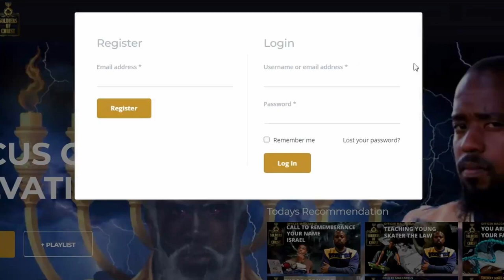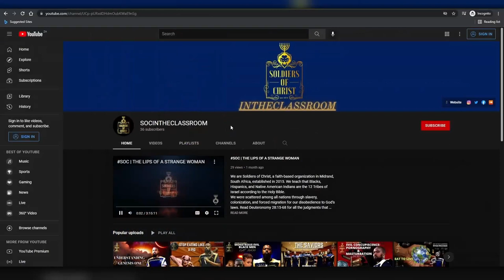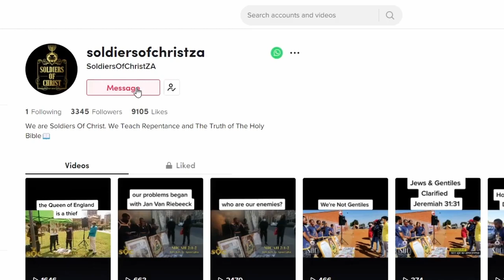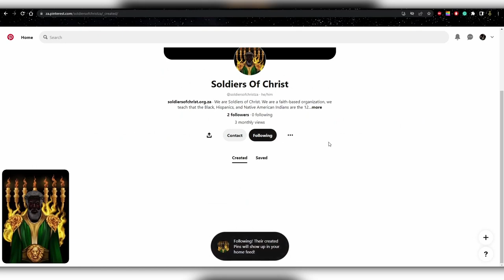SOC | THE PARABLES OF WISDOM: CHAPTER 2